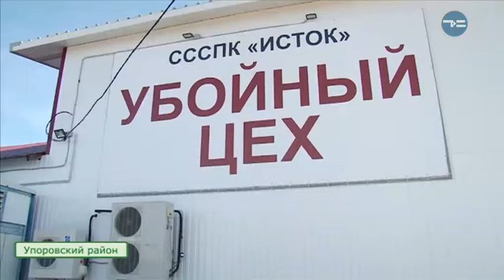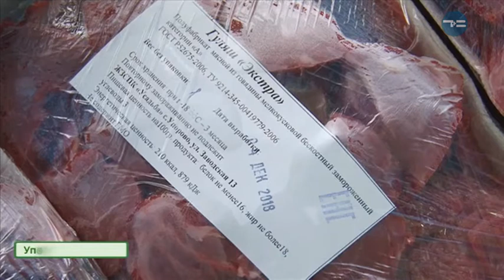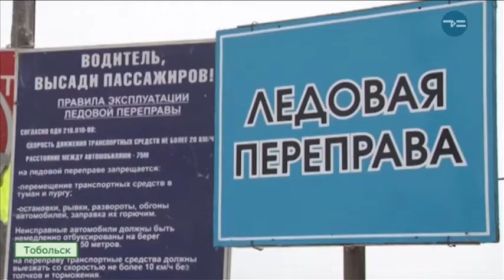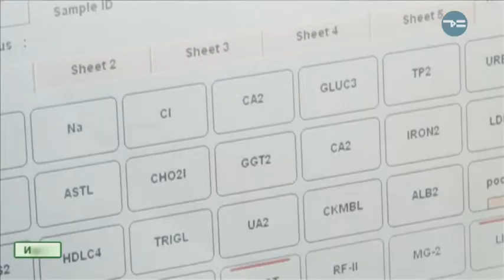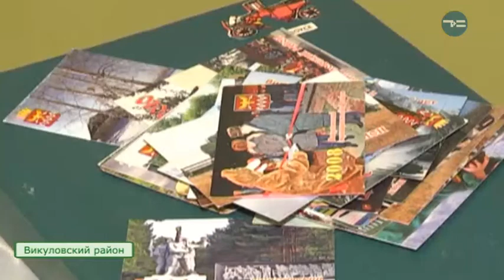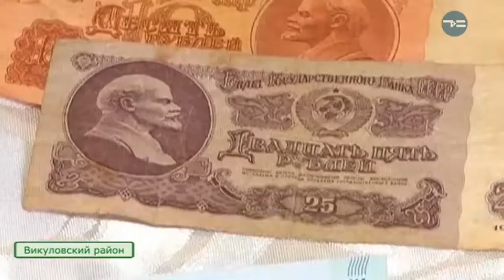Сельская Среда 19.12.18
Первый начинающий фермер Бердюжья - молодая женщина. И как зимуют дикие животные? Об этом и многом другом в новом выпуске программы "Сельская Среда".